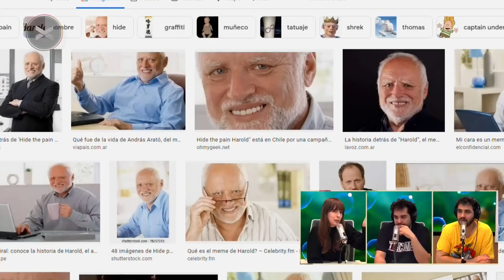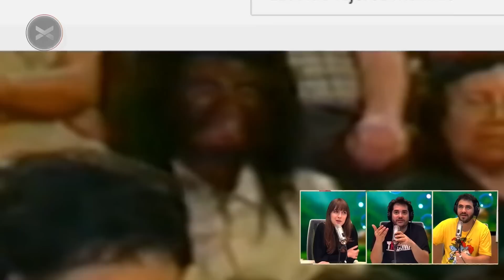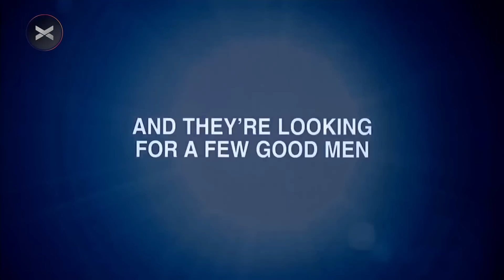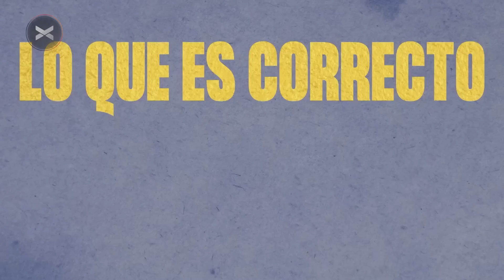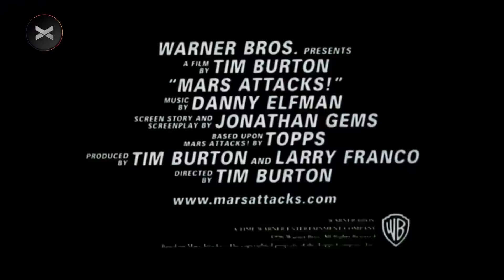❤️CONSUMO IRÓNICO❤️ - 11/07 QUERIDOS HUMANOS | PROGRAMA COMPLETO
00:00 TENEMOS APERTURA NUEVAA
04:34 El verdadero GorditoLove
15:05 ¿Qué onda con el consumo irónico?
1:06:07 Remix De Noticias
1:24:24 DEPORTES con Bruno Pijez
1:34:19 El Conde @tomadurrieu: EXTRATERRESTRES VOL. 2